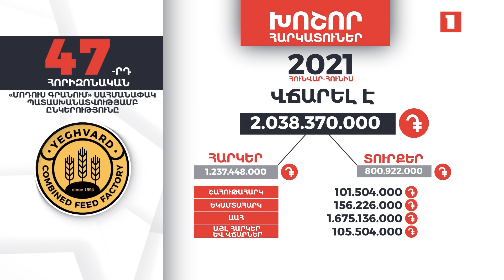Հայաստանի խոշոր հարկատուները | 47-րդ հորիզոնական